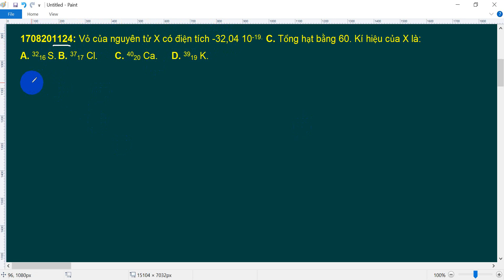[Hoá học 10] Vỏ của nguyên tử X có điện tích -32,04 . 10-19 C. Tổng hạt bằng 60